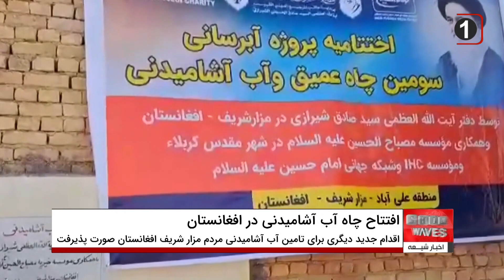افتتاح سومین چاه آب آشامیدنی در افغانستان توسط موسسه مصباح الحسین | گزیده اخبار شیعه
در راستای اقدام های نیکوکارانه موسسات وابسته به دفتر آیت الله العظمی سید صادق حسینی شیرازی، اقدام جدید دیگری برای تامین آب آشامیدنی مردم افغانستان صورت پذیرفت.
بر اساس این گزارش، سومین چاه عمیق آب آشامیدنی توسط موسسه نیکوکاری فرهنگی مؤسسه مصباح الحسین علیه السلام در شهر مزار شریف افغانستان در روز عید غدیر ۱۴۴۴ قمری افتتاح گردید.
شایان ذکر است كمک های مالی نیکوکاران و تلاش دفتر آیت الله العظمی شیرازی در مزار شریف همراه با همکاری موسسه فرهنگی نیکوکاری مصباح الحسین علیه السلام در شهر مقدس کربلا و یاری سازمان IHC در لندن و شبکه تلویزیونی امام حسین علیه السلام، جدید ترین پروژه نیکوکارانه و بشر دوستانه را در شهر مزار شریف افغانستان رقم زدند.
چند ماه قبل نیز همزمان با سالروز ولادت حضرت علی علیه السلام در روز سیزدهم ماه رجب، یک حلقه چاه عمیق آب با عمق بیش از ۱۲۰ متر و مخزن بالغ بر ۳۰ هزار متر مربع، جهت آبرسانی به خانه های نیازمندان مزارشریف، در مسجد حضرت فاطمه زهرا سلام الله علیها دایر شد.